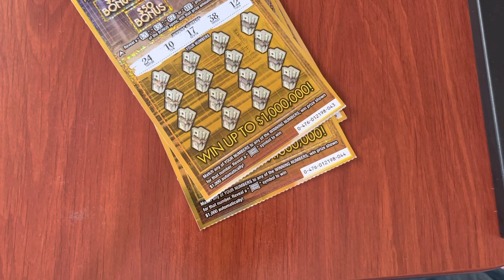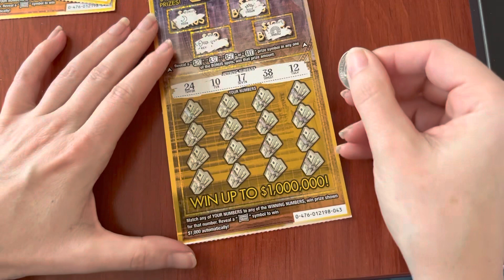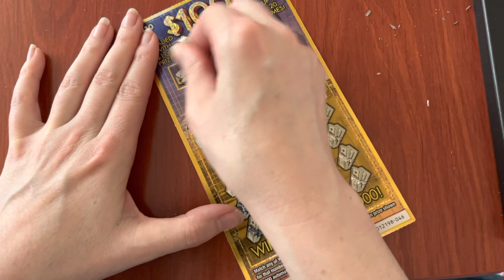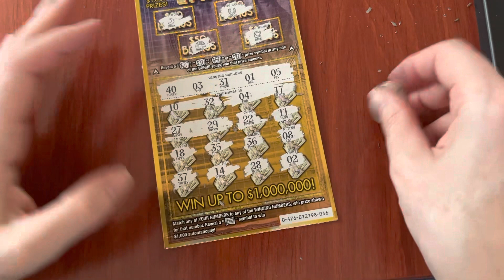A Bunch of $1,000 Large! Michigan Lottery - 5/28/23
Let's find some big wins! Odds are 1 in 3.83